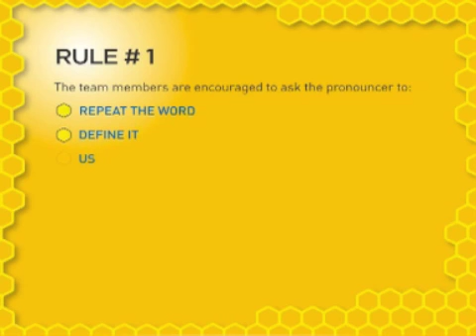Spelling Bee Training Video Part 2